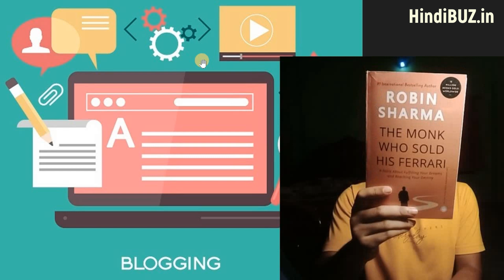Reality of Blogging 2022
Reality of Blogging 2022  ‎@Helping Boy